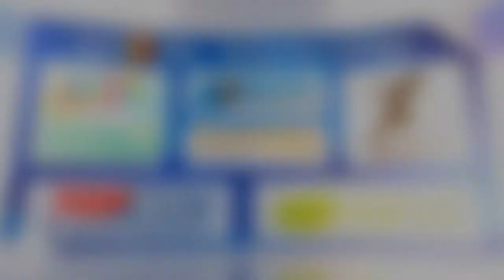Įmonių lyga: Kesko Senukai vs Celsis